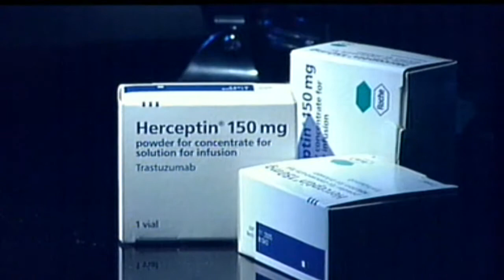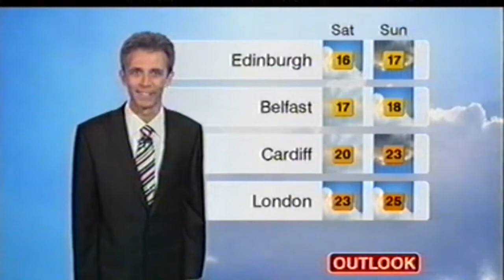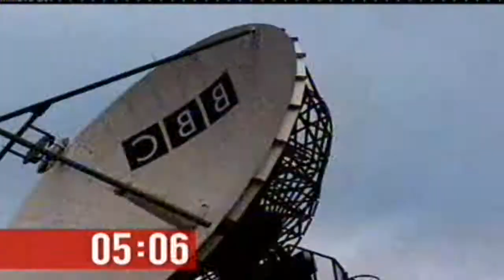BBC Archive Collection My DVD from June or July 2006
Archive from BBC NEWS 24